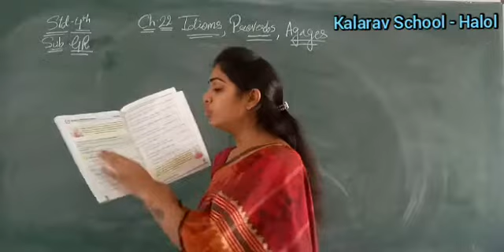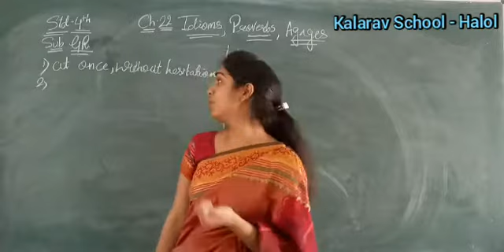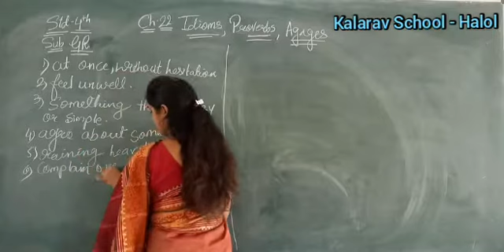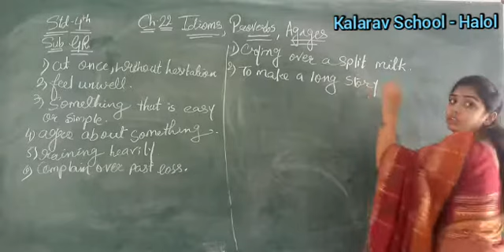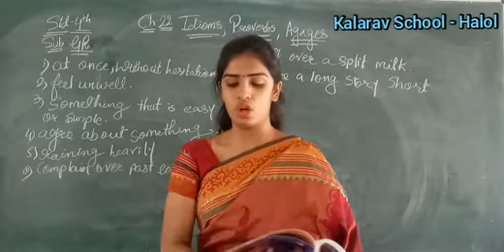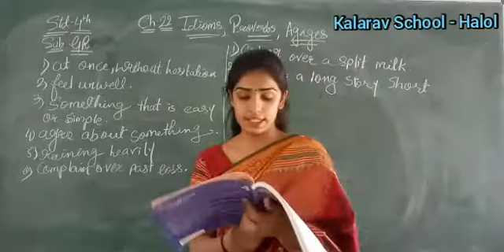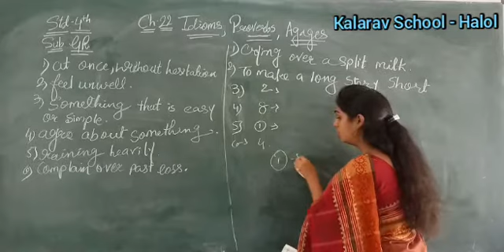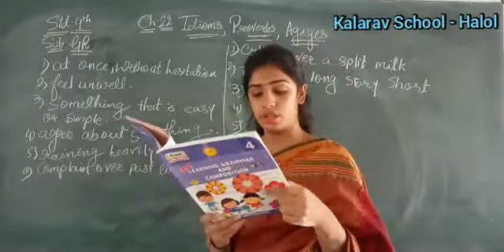Std 4 EM English Grammmar (Ch : 22 Idioms , Provebs,Agages)